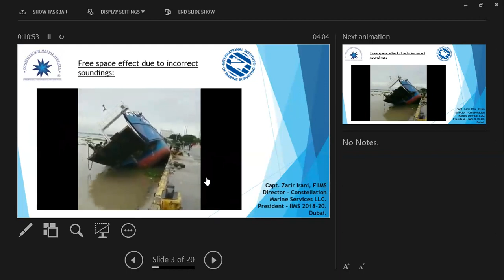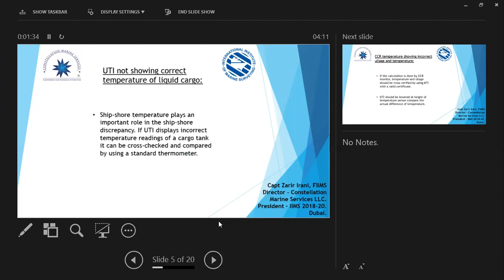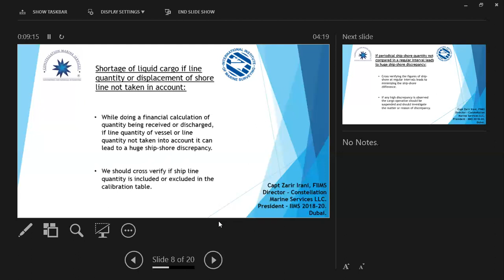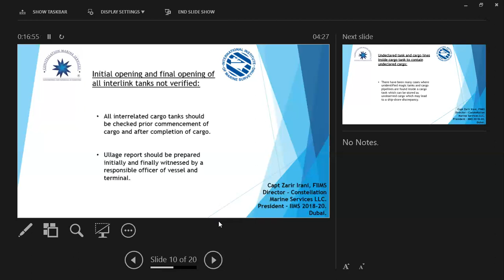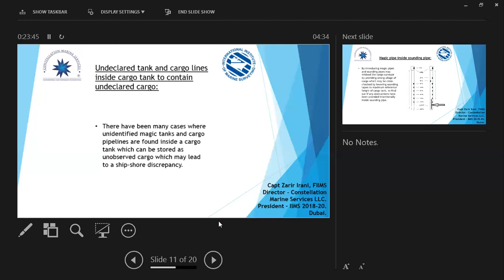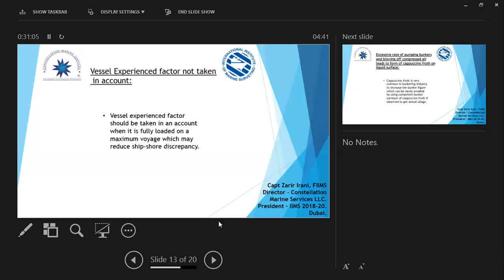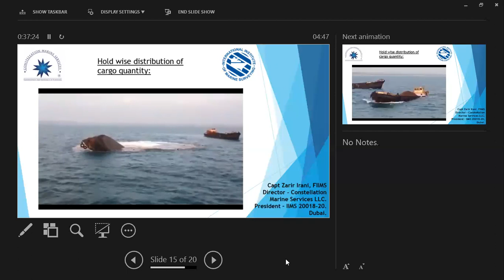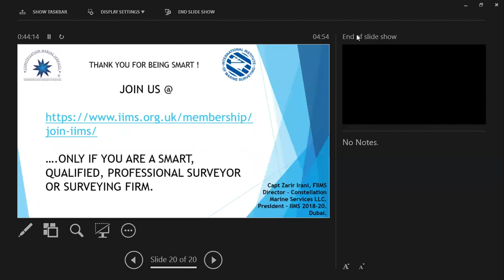Shortage and misdeclaration claims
Zarir Irani talks about some of the tricks used that can unwittingly leave surveyors exposed, resulting in incorrect claims.